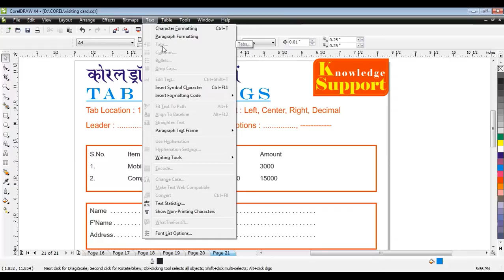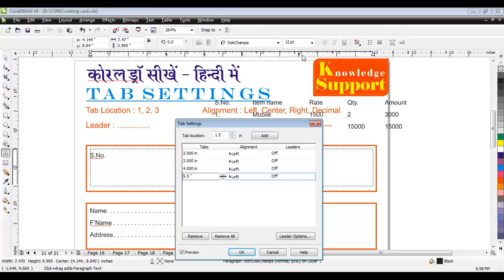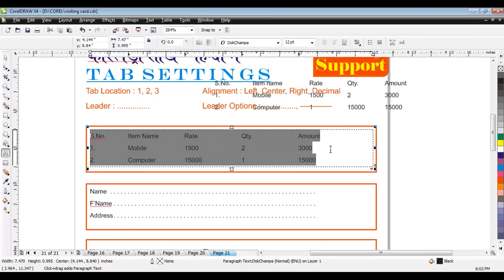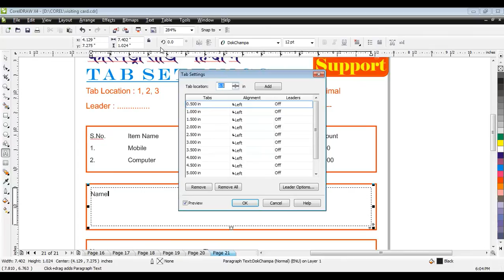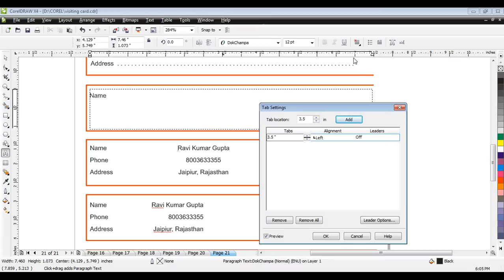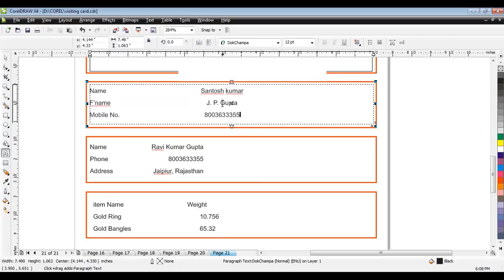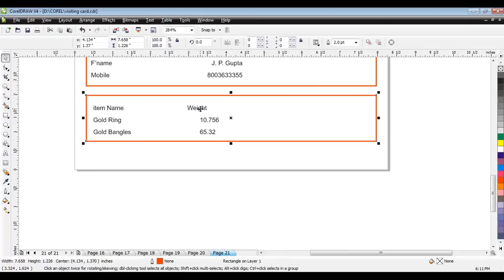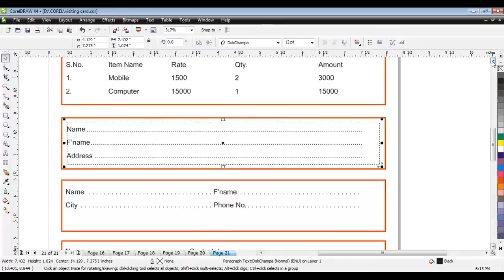Tab Setting using in CorelDraw !! How to Use